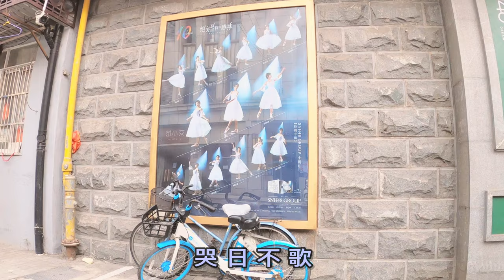（228）實地走訪拍攝上海新增的疫情又一中高風險區2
聊一聊身邊人對觀點的有多奇葩